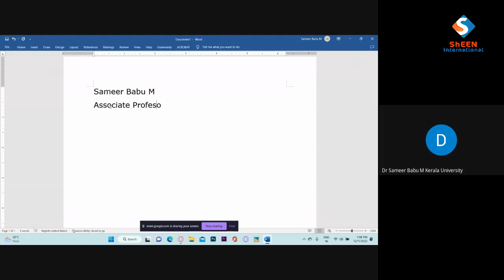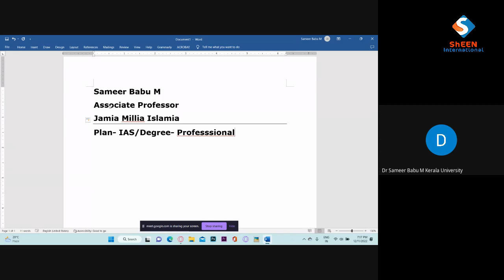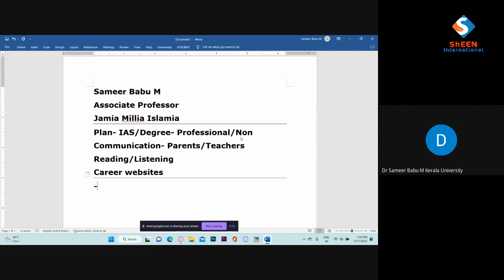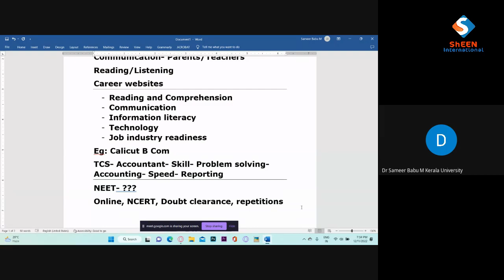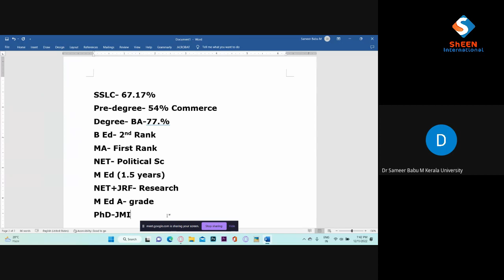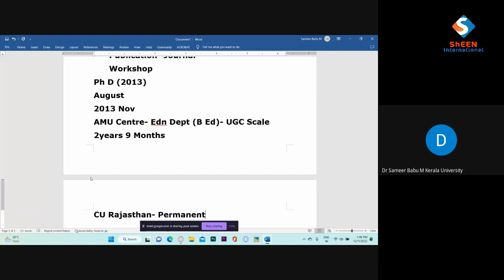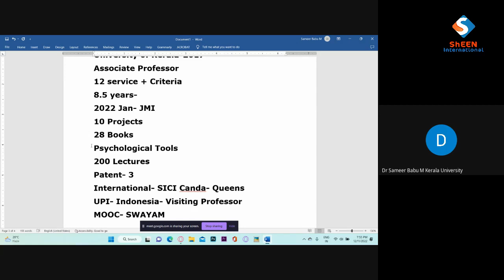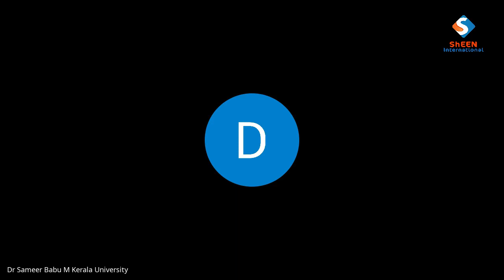JUNIOR IAS LIVE SESSION LED BY - Dr. Sameer Babu M